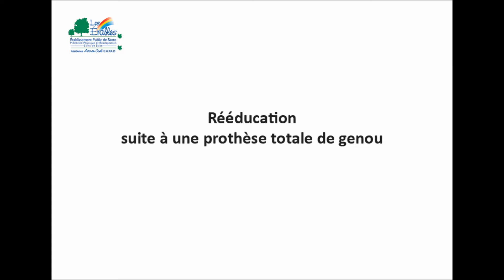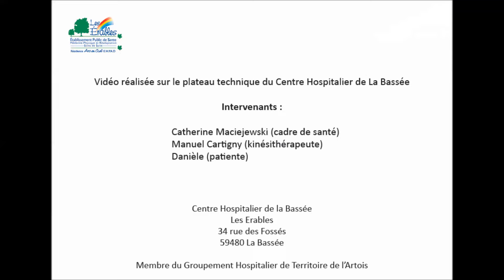Rééducation suite à une prothèse totale de genou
Prise en charge pour la rééducation fonctionnelle suite à la mise en place d'une prothèse de genou au Centre Hospitalier de La Bassée